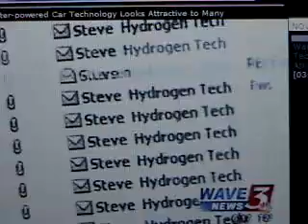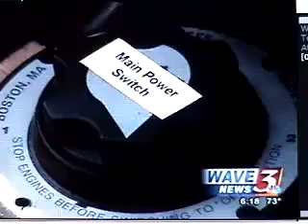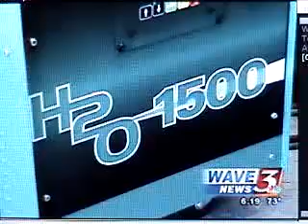NBC WAVE TV 3 News Video Aquygen HHO Water Fuel Breakthrough